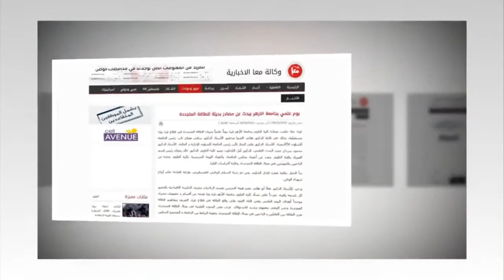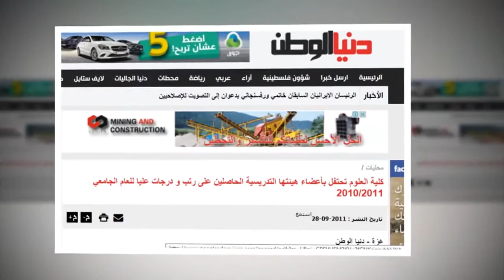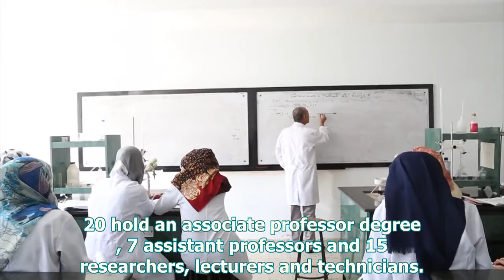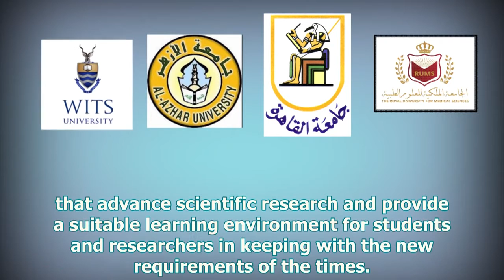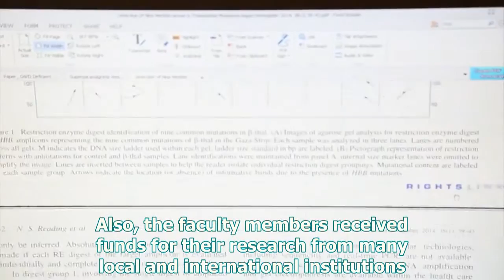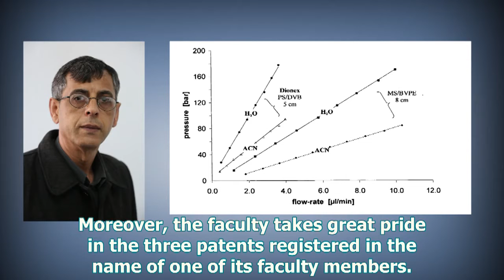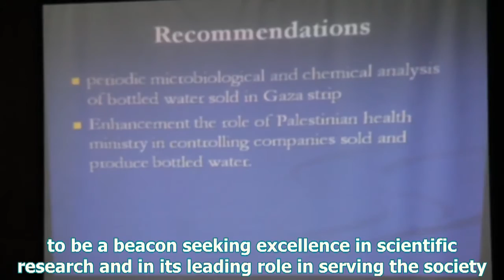Documentary film about the faculty of science